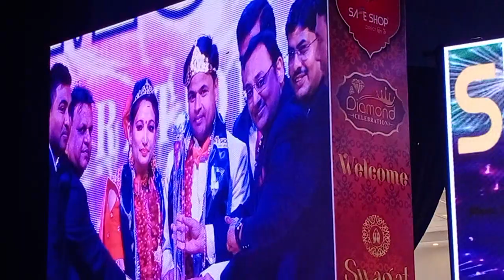Safe shop Kamlesh Kumar Thakur Diamond celebration from Rajgir